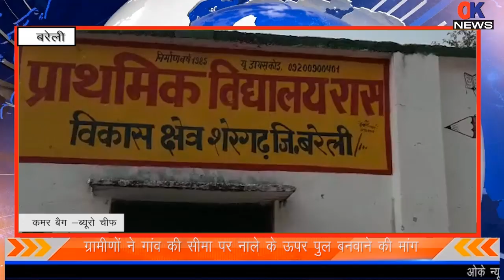बरेली- ग्रामीणों ने गांव की सीमा पर नाले के ऊपर पुल बनवाने की मांग